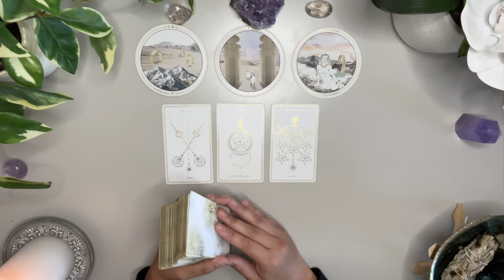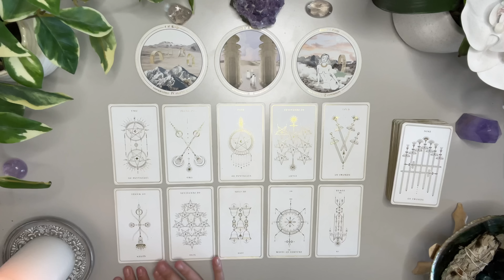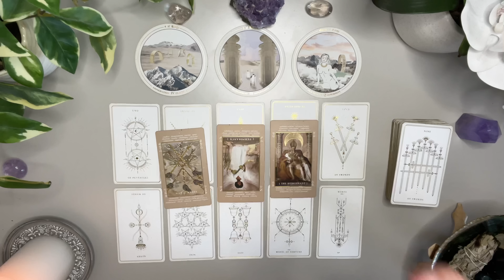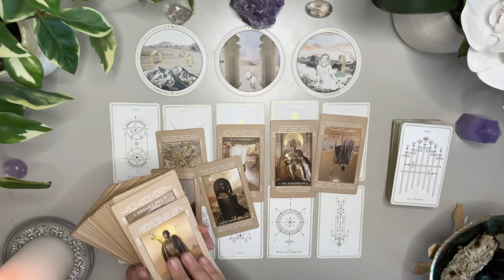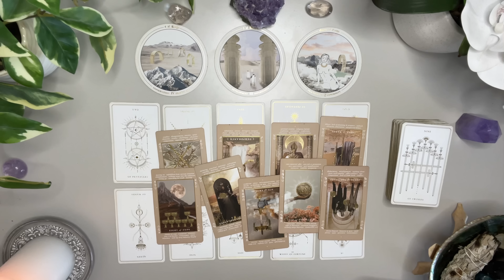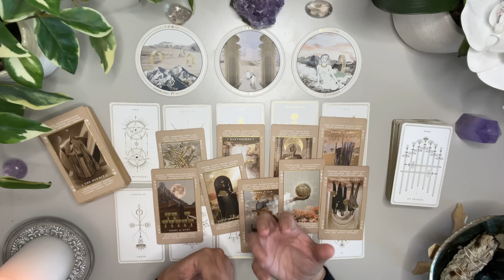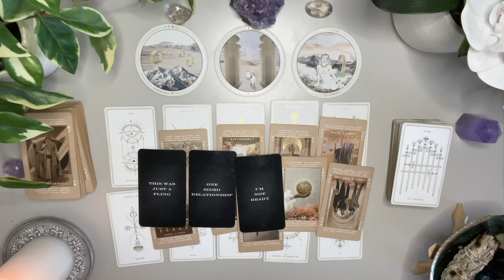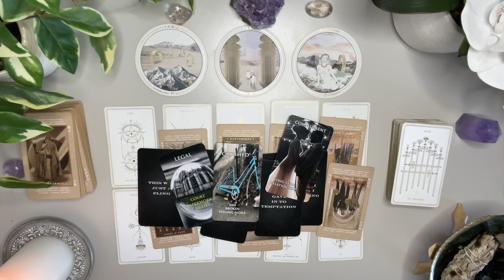Pisces📱💕 Someone Wants To Offer You Something BUT 👀 This Is HUGE Information Pisces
BONUS SEPTEMBER LOVE READING

DECKS

Love & Peace
Charlie T.